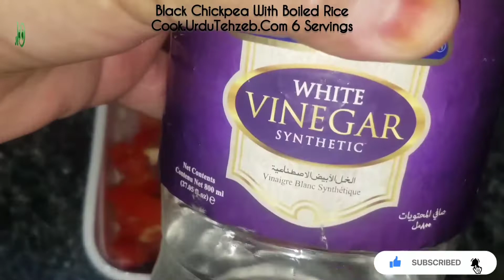Oil Free Black ChickPeas With Boiled Rice / وزن کم کرنے والے کالے چنے ابلے چاولون کے ساتھ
BlackChickPeas oilfreefood OilFreeChickPea OilFreeFoodCookUrduTehzeb وزن_کم_کرنے_والی_غزا zaroori nahi ke ap wazan kam karne ke liye be zaaiqa khana khayain. ap zaaiqa dar khana paka ke bhi wazan kam kar sakte hain. cook urdutehzeb ki ye zaaiqe daar dish apka sawaad bhi bahaal kar degi aur wazan kam karne main bhi apki madad kare gi.